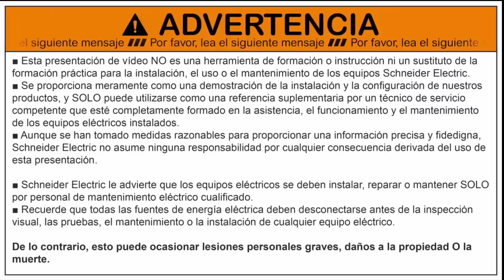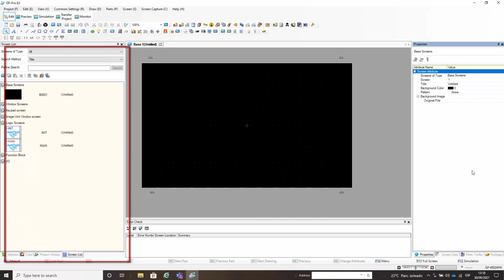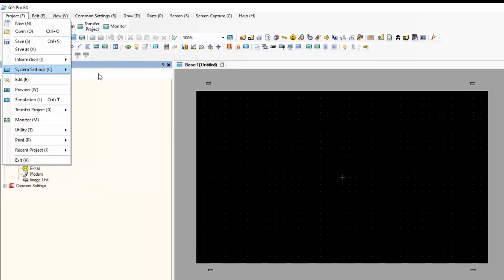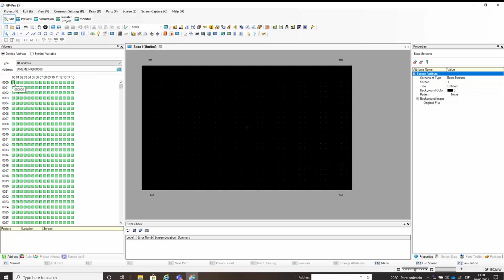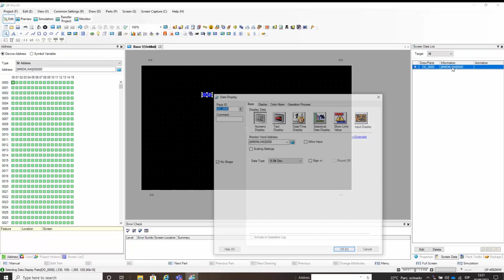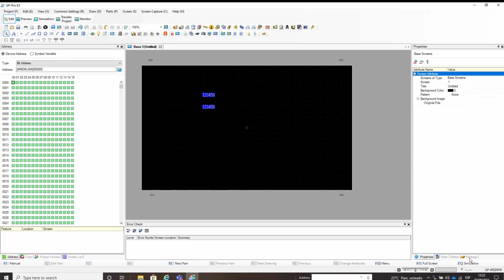Itinerario formativo GP-Pro EX: Entorno de programación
En este vídeo se explica el entorno de programación del software de programación GP-Pro EX. (1 de 9)